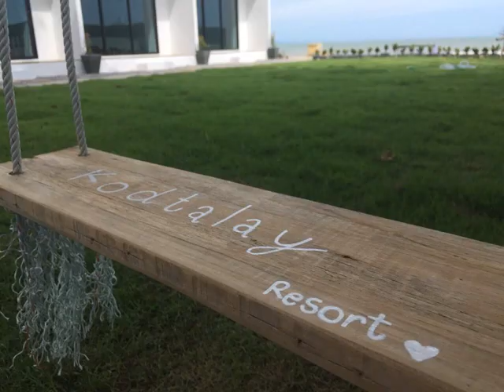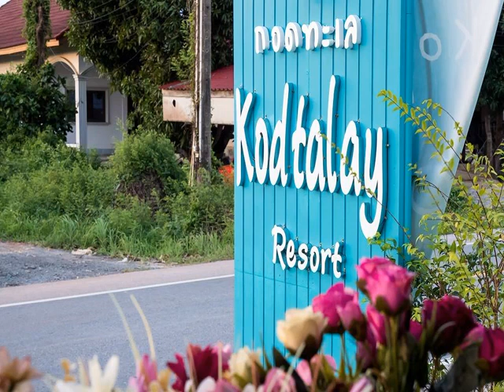Kodtalay Resort - Chao Lao Beach - Thailand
Kodtalay Resort hotel city: Chao Lao Beach - Country: Thailand

Address: 39/1, Moo 9, Tambon Takadngao, Chalerm Burapha Chollathit Road, Amphoe Tha Mai, Chanthaburi; zip code: 22120

Featuring free WiFi throughout the property, Kodtalay Resort offers accommodation in Chao Lao Beach, 6 km from Chao Lao Beach. The resort has a barbecue and views of the sea, and guests can enjoy a meal at the restaurant.

 -- Doté d’une connexion Wi-Fi gratuite, le Kodtalay Resort vous accueille avec vos animaux domestiques à 6 km de Chao Lao Beach. Ce complexe dispose d’un barbecue, d’une plage privée et d’un restaurant.

 -- Das Kodtalay Resort bietet kostenfreies WLAN in allen Bereichen und eine Unterkunft in Chao Lao Beach. Hier wohnen Sie 6 km vom Strand Chao Lao entfernt. Das Resort verfügt über einen Grill und einen eigenen Strandbereich.

 -- Kodtalay Resort biedt huisdiervriendelijke accommodatie in Chao Lao Beach, op 6 km van het strand van Chao Lao. Het resort beschikt over een barbecue, een eigen strand en een restaurant. Er is gratis privéparkeergelegenheid op het terrein.

 -- Kodtalay Resort度假酒店位于柴老海滩（Chao Lao Beach），距离柴老海滩（Chao Lao Beach）有6公里，享有海景，提供客房和烧烤设施，内设免费私人停车场。客人可以在餐厅享用餐点。各处均提供免费WiFi。  每间客房均提供电视和私人浴室。部分客房设有露台或阳台。  最近的机场为达叻机场（Trat Airport），距离Kodtalay Resort度假酒店有49公里。

 -- Курортный отель Kodtalay с бесплатным Wi-Fi и принадлежностями для барбекю находится на курорте Чао-Лао-Бич, в 22 км от Чантхабури. В отеле возможно размещение с домашними животными. В распоряжении гостей терраса, собственный пляж и ресторан.

 -- Kodtalay Resort erbjuder gratis WiFi i alla utrymmen och husdjursvänligt boende i Chao Lao Beach, 6 km från Chao Lao Beach. Resorten har även en grill och ett privat strandområde. Som gäst kan du njuta av måltider i restaurangen.